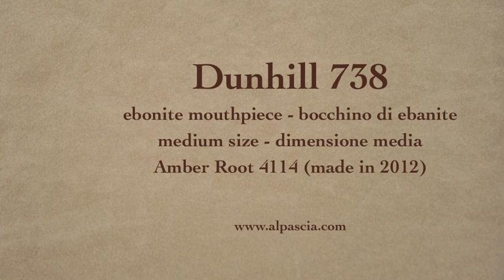pipa Dunhill 738 - smoking pipe